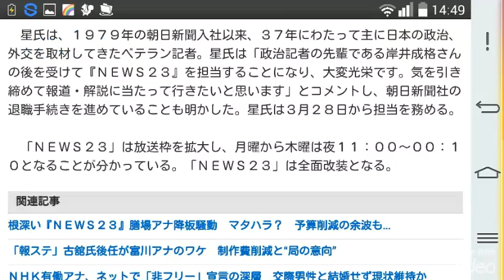ＴＢＳ伝統の２番組が“再起動” 「報道特集」新キャスターに膳場アナ「ＮＥＷＳ２３」新キャスターは星浩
ＴＢＳ伝統の２番組が“再起動”　「報道特集」新キャスターに膳場アナ「ＮＥＷＳ２３」新キャスターは星浩氏に
サンケイスポーツ 1月26日 14時11分

今春から「報道特集」の新キャスターに就任する膳場貴子アナウンサー（写真：サンケイスポーツ）
　ＴＢＳ系報道番組「ＮＥＷＳ２３」（月～金曜夜）のメーンキャスターを務める膳場貴子アナウンサー（４０）が今春から、同局の「報道特集」（土曜後５・３０）の新キャスターに就任することになった。同局が２６日、発表した。

　膳場アナは２００６年に「筑紫哲也ＮＥＷＳ２３」のキャスターに加わり、大型報道番組の司会も務めるなど、１０年近くにわたり報道の最前線に立ってきた。また、昨年末には第一子を出産している。

　膳場アナは就任決定を受けて「渾身（こんしん）のスクープや心を打つドキュメンタリーを視聴者の皆様にお届けするという新たな挑戦に、胸を踊らせています」とコメントした。

　１９８０年にスタートした「報道特集」は民放でもっとも歴史ある報道番組で、これまでは料治直矢氏、阿川佐和子氏、田丸美寿々氏らがキャスターを務めてきた。４月２日からは金平茂紀、日下部正樹ら２人のベテランジャーナリストとともに、膳場アナがキャスターを務める。

　また、「ＮＥＷＳ２３」の新キャスターには朝日新聞社特別編集委員、星浩氏（６０）が就任することも発表された。

　星氏は、１９７９年の朝日新聞入社以来、３７年にわたって主に日本の政治、外交を取材してきたベテラン記者。星氏は「政治記者の先輩である岸井成格さんの後を受けて『ＮＥＷＳ２３』を担当することになり、大変光栄です。気を引き締めて報道・解説に当たって行きたいと思います」とコメントし、朝日新聞社の退職手続きを進めていることも明かした。星氏は３月２８日から担当を務める。

　「ＮＥＷＳ２３」は放送枠を拡大し、月曜から木曜は夜１１：００～００：１０となることが分かっている。「ＮＥＷＳ２３」は全面改装となる。